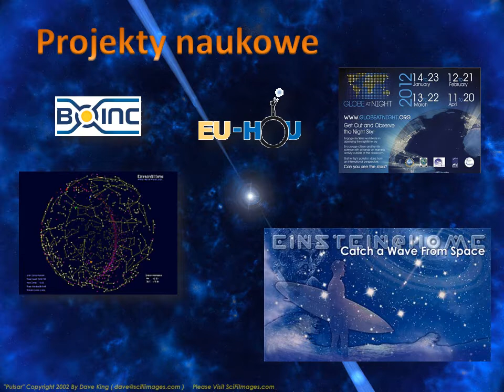Sekcja Astronomiczna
Prezentacja Sekcji Astronomicznej z Żagania